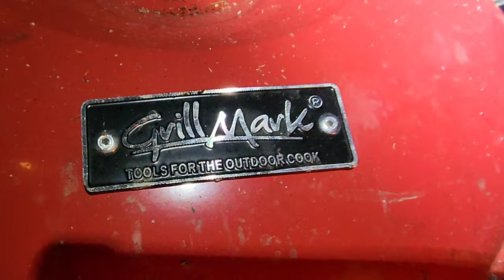TRAILER - HUGE BROWN TROUT NUMBERS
Mark & I went on our last trip of the 2021/22 season and we had just an epic trip with catching a "full house" of browns ranging between 1 to 7 lbs. Great weather, great water, lots of fish & great company was definitely the recipe for another memorable trip for the Trout stalkers crew.